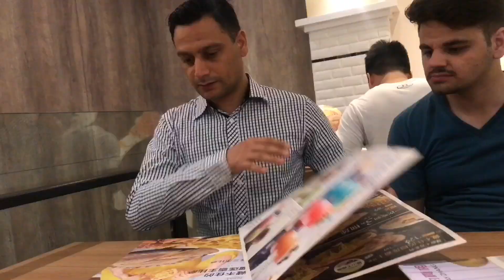Trying Vlogging For The First Time - Shaoxing Fake Great Wall - FT Tahir Khan & Kabir Afridi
Hello YouTube this is haseeb afridi
This is my first ever try to make a self vlog
I fooled Instagram with a fake Great Wall in Shaoxing
I hope you will support me in this field